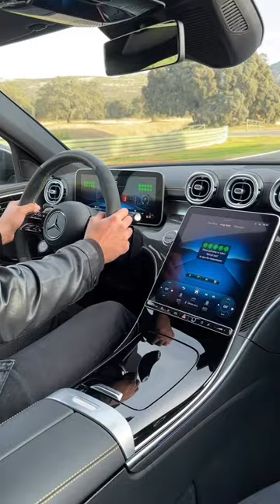0-100 km/h 3.3 sec: 2023 C63 S E AMG Performance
Video by: @mr.benz